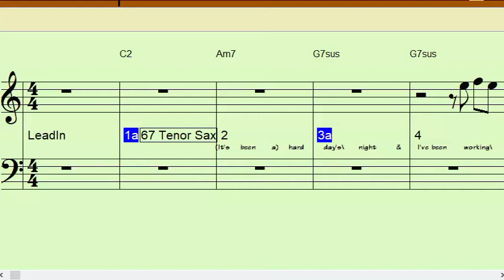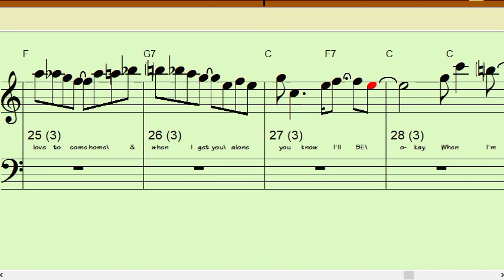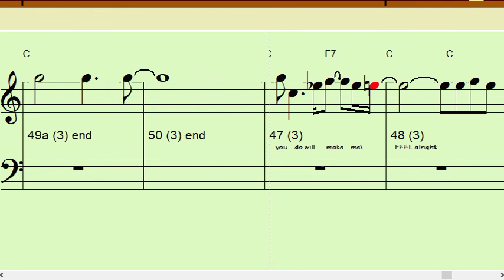HARD DAYS' NIGHT Bb